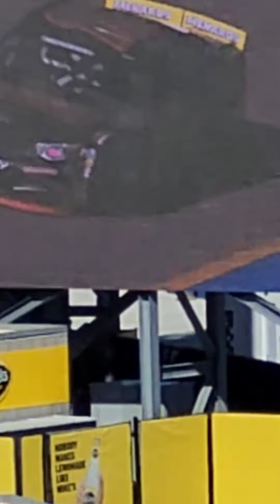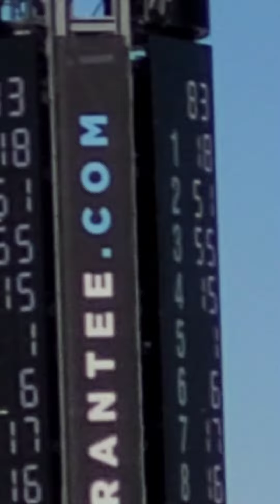Let's go racing!!!!!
Nascar Arca race